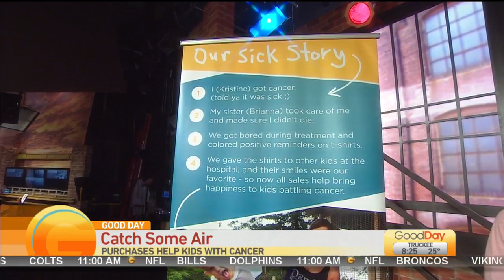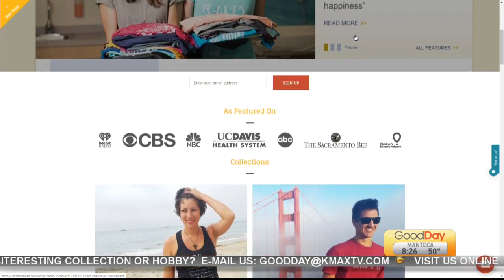Catch Some Air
Tina is learning more about Catch Some Air who raises money by selling clothing they design, and they just launched a few new designs to raise more funds for kids with cancer.